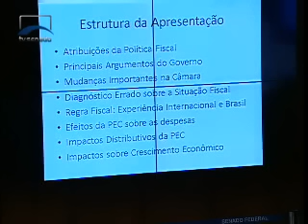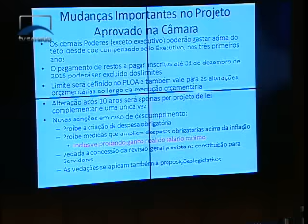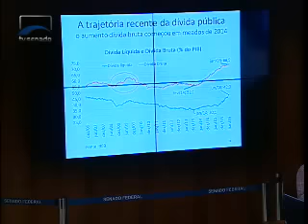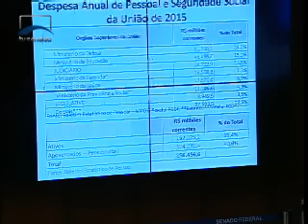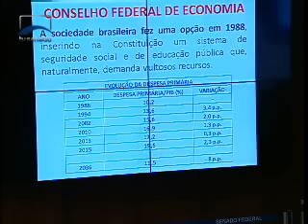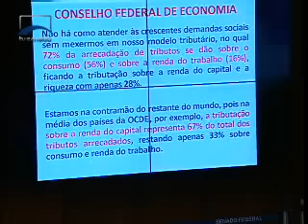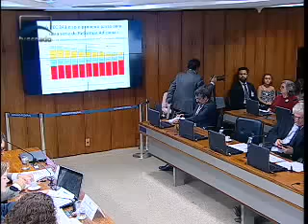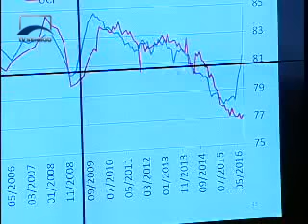Acompanhe aqui todo o debate na CAE sobre a PEC 241/55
Por mais de três horas, a Comissão de Assuntos Econômicos do Senado, presidida pela senadora Gleisi Hoffman, debateu nesta quinta-feira (3), a emenda constitucional que congela os investimentos sociais por 20 anos.  O senador Roberto Requião, a professora de economia da UFRJ Esther Dweck e o presidente do Conselho Federal de Economia, Júlio Miragaya foram os expositores.
        Veja a seguir o vídeo com  a reunião.